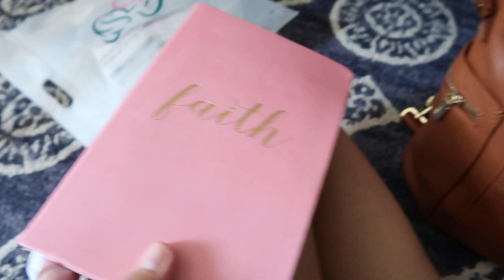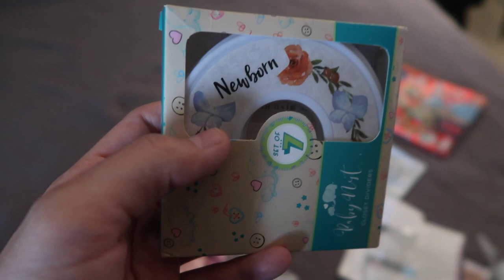ORGANIZING BABY CLOTHES & PACKING MY HOSPITAL BAG | 32 WEEKS PREGNANT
Miss Fong Mini Diaper Bag
Black Duffle Bag
Drawer Organizer Bins
Rainbow Baby Outfit
Knitted Rainbow Patch Beanies
Pack of 5 Bow Headbands
Neutral Rainbow Paci Clip
Wood Beads Tassel Garland
Mini Crochet Rainbow Lovey Blanket
Rainbow Crinkle Blanket/Toy
Muslin Wash Cloths
Copper Pearl Burp Cloths
Haakaa Breast Pump
Hooded Bath Towels
Cotton Rope Diaper Caddy
I Will Carry You Book
My Pj Shorts Set